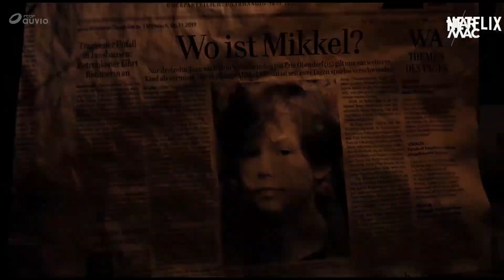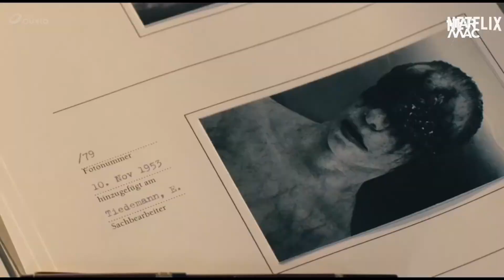🍩 IZI MORNING 🍩 " DARK ", encore pire ?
Malcolm a oublié "Malcolm in the middle" :-(